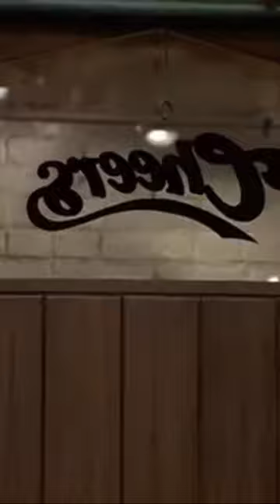Cheers Cold Open | S4 E9 Part 1 | From Beer to Eternity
Cheers is an American sitcom television series that ran on NBC from 1982 to 1993, with a total of 275 episodes across eleven seasons. The show was produced by Charles/Burrows/Charles Productions in association with Paramount Network Television and was created by the team of James Burrows and Glen and Les Charles. The show is set in the eponymous bar in Boston, where a group of locals meet to drink, relax, socialize, and escape from their day to day issues.